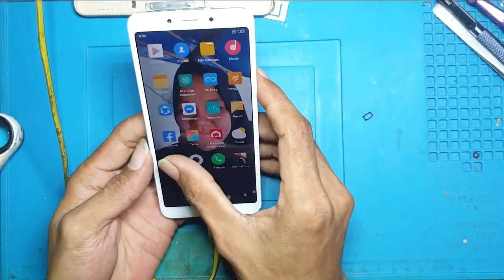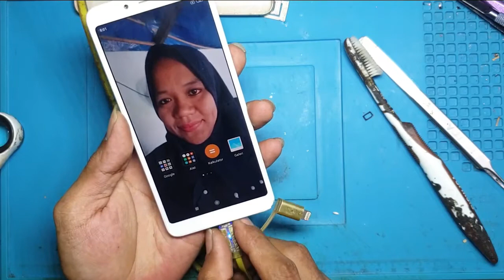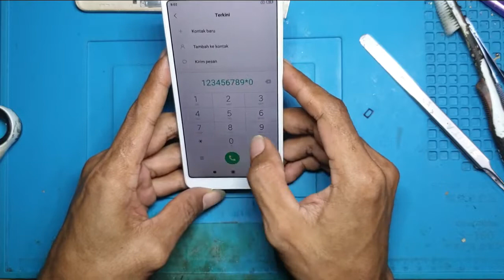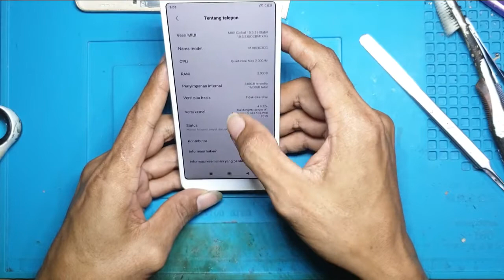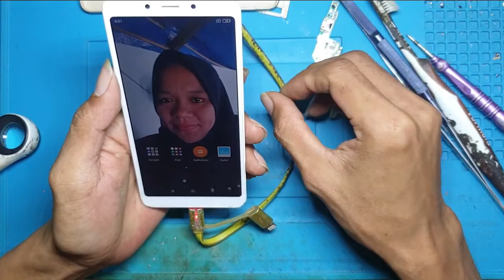Xiaomi Redmi 6a touchscreen tidak berfungsidan charge tidak masuk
Assalamualaikum warahmatullahi wabarakatuh sahabat biank cell
di sini saya berikan tutorial cara mengerjakan Xiaomi Redmi 6a dengan kondisi touchscreen tidak berfungsi dan charger tidak masuk
dan semoga tutorial ini bisa bermanfaat bagi sahabat biank cell sehingga channel ini bisa terus berkarya Buat sahabat biank cell semua
oke